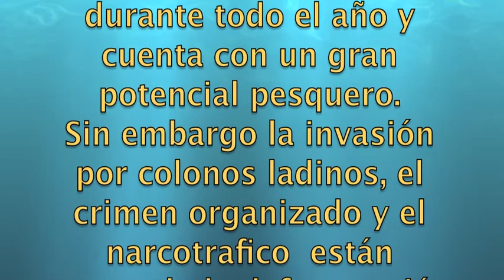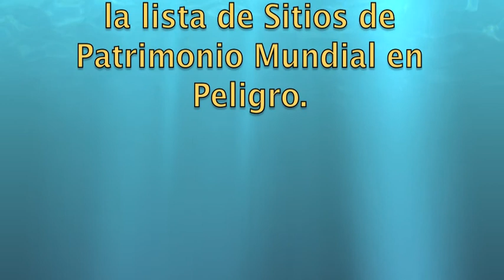(HD) PATRIMONIO MUNDIAL, BIOSFERA RIO PLATANO 2013: ZONA DE CULTURAL, HONDURAS CA.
La laguna de Ibans se encuentra localizada en la zona cultural de la reserva de la Biosfera del Río  Plátano comunicándose con este a través  del canal de Curi. Posee 64 km cuadrados de extensión descargando sus aguas por medio de un canal de 10 km de largo. La laguna de Ibans esta separada del mar por una franja de litoral y bosque de mangle sin embargo sus aguas permanecen dulces durante todo el año, ademas cuenta con un gran potencial pesquero. Los pobladores de la zona basan su sustento en el buceo para captura de langosta y pesca de camarón.
La invasión de la reserva con la introducción de la ganadería extensiva, la explotación del bosque y la actividad agrícola descontroladas están causando la deforestación del bosque primario, extinción de fauna y degradación de cuencas de agua. Amenazando este Patrimonio Mundial de la Humanidad por lo que en junio del 2011 fue ubicado en la  lista de Sitios Patrimonio Mundial en Peligro por la ONU.